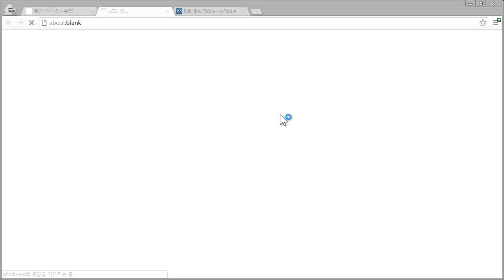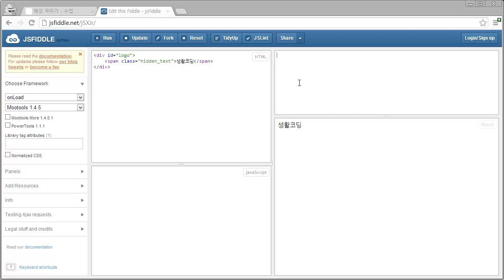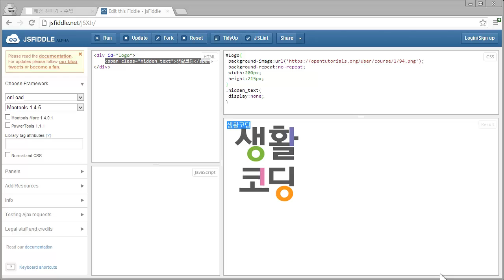CSS - 배경꾸미기3 예제1